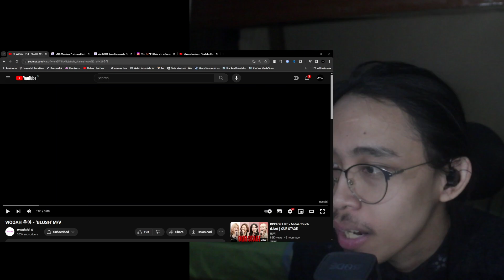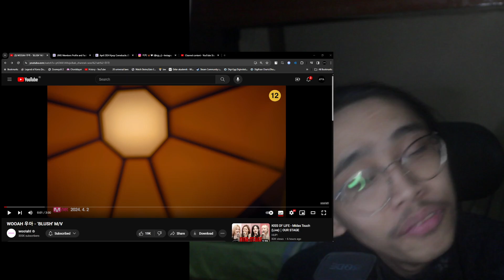WOOAH 우아 ‘BLUSH' MV Reaction